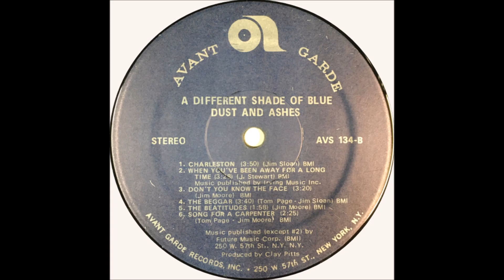Dust And Ashes 1971 LP: A Different Shade Of Blue - A4 18th Hour Of Dyin'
Graduating to the Avant Garde label for their second release, Dust And Ashes picked up additional singer/guitarist Jim Sloan. Also added were drums, electric guitar, harmonica, dobro, pedal steel – obviously no longer just a folk band, the trio has forged into country-flavored folkrock – and they do a good job of it. Case in point: the quintessential steel-driven ‘Charleston’. Other tracks cruising along to a country vibe include ‘Those Who Need A Friend’ and ’18th Hour of Dyin’. The folk roots are still pervasive, so a good deal of the album is pleasantly laid back, often with rich smooth harmonies that suggest a ’60s kind of sound. Some of the ballads what with the violins come dangerously close to easy listening (‘Do You Know My Name’, ‘Who Were The Children’), but fortunately are still enjoyable. Lyrics to ‘The Beggar’ were written in Vietnam in 1969. Mostly original songs, plus a cover of John Stewart’s ‘When You’ve Been Away For A Long Time’ (from whence the album title comes). A successful transition from their humble acoustic origins. (The Archivist by Ken Scott, 4th Edition).

Dust And Ashes
LP: A Different Shade Of Blue
Released: 1971
Label: Avant Garde Records
Genre: Folk, World, & Country
Style: Religious, Acoustic, Folk

Jim Moore: Acoustic Guitar
 Jim Sloan: Acoustic Guitar
Tom Page: Acoustic Guitar
John Darnall: Bass Guitar
John Darnall: Dobro, Electric Guitar, Harmonica, Viola, Drums on A5
Kenny Malone: Drums
Weldon Myrick: Pedal Steel Guitar
Clay Pitts: Piano, Organ, Producer
Engineers: Jay Messina, John Bob Hall, Rex Collier
Cover Design – Fred Marcellino
Photography By [Cover Photo] – Dana Thomas

A1 Do You Know My Name (Tom Page)
A2 Those Who Need A Friend (Jim Sloan, Tom Page )
A3 Travelin' Down A Dirt Road (Jim Moore )
A4 18th Hour Of Dyin' (D. Gilbert)
A5 Who Were The Children (Jim Sloan)
B1 Charleston (Jim Sloan)
B2 When You've Been Away For A Long Time (J. Stewart)
B3 Don't You Know The Face (Jim Moore)
B4 The Beggar (Tom Page)
B5 The Beatitudes (Jim Moore, Jim Sloan)
B6 Song For A Carpenter (Jim Moore, Tom Page)